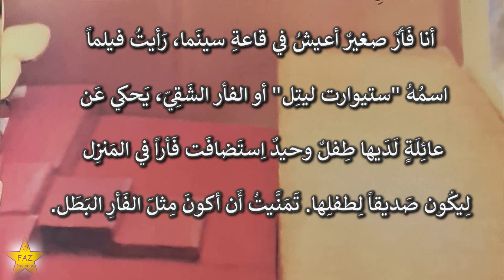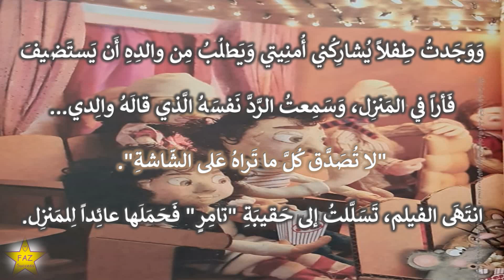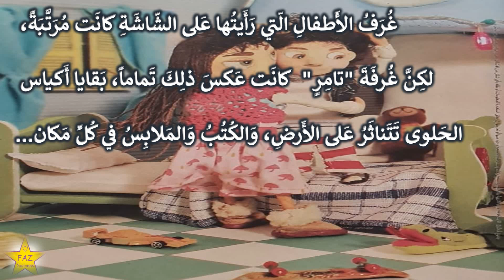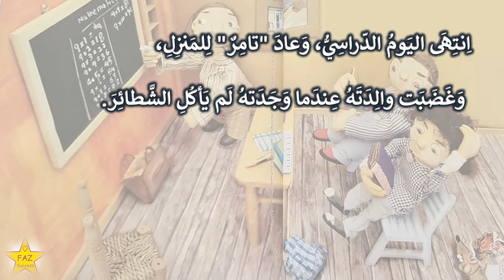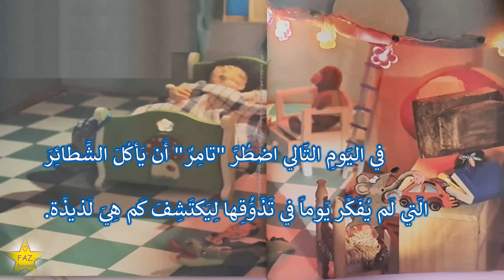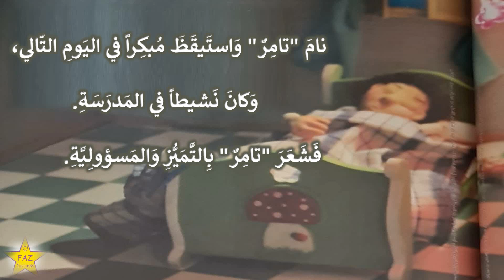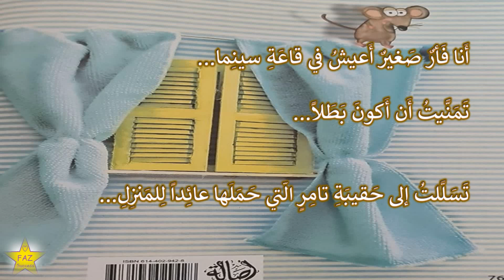فأر في بيت تامر للكاتبة سماح أبو بكر عزت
بطل هذه القصة فأر جميل ولطيف يعيش في السينما. ذات يوم سمع "تامر" يقول لوالده أنه يريد أن يستضيف فأرا في منزله ولكن والده رد عليه: "لا تصق كل ما تراه على الشاشة...". هذه القصة مأخودة من كتابي المدرسي، الصف الاول في المنهج الإماراتي.قرأت هذه القصة (فأر في بيت تامر) بمساعدة أمي وبتوصية من معلمتي.
هذه هديتي لأصدقائي في المدرسة وكل أصدقاء الصغار في العالم.قراءة قصة صغيرة حقا ممتعةوهذه بعض الفيديوهات الأخرى التي أنصحكم بمشاهدتهاهذه وصفة الشوكولاته لذيذة جدا، ولم أعد أطلب من أمي إحضار النوتيلا

وأيضا هناك الكتير من الفيديوهات من على قناتنا FAZ SUCCESS